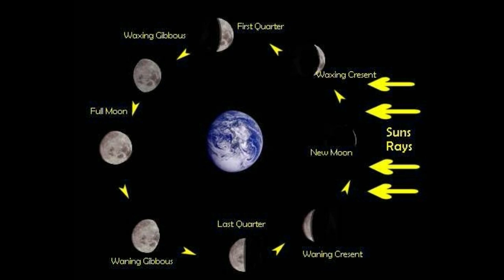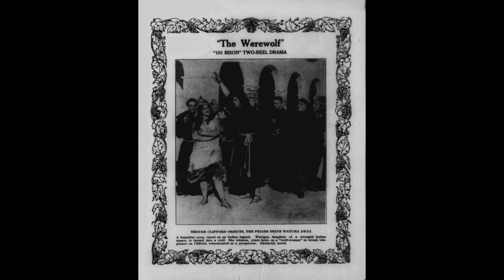The Full Moon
This giant titan looms at us from above. When its light shines full during a lunar cycle it is said that madness, insanity and chaos amongst other horrific monsters follow. I explore the different myths, legends and reasons behind these events.